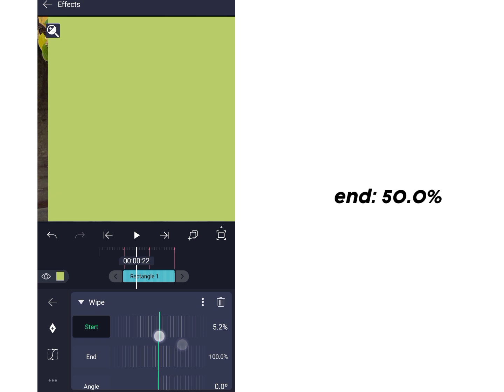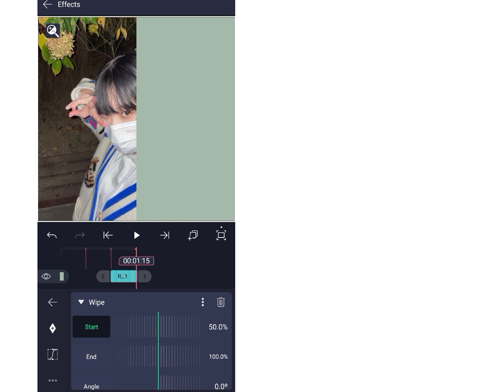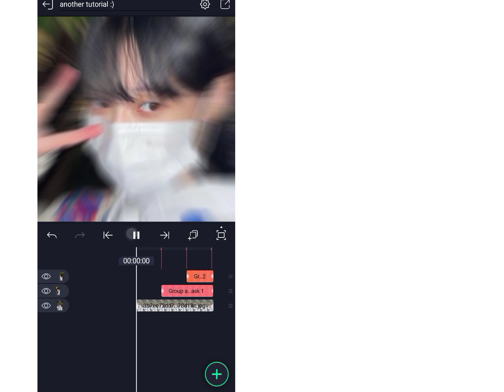ae inspired smooth split side transition on alight motion (tutorial) ♡︎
socials 💘

audio 🍰
~ dreams come true music box (elzish two) ~